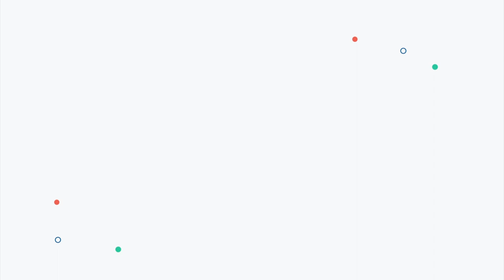Arabic Languages on Glossika | DailyMIKE 044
There are more than 300 million people speaking Arabic. But do you know that the all speak different Arabic dialects? Glossika currently have Modern Standard Arabic, Egyptian Arabic and Moroccan Arabic available. Check out the video to see what resources Michael recommends!

🚀About Glossika

Glossika is a language startup team dedicated to changing the way people learn foreign languages to fluency through a natural immersion self-training method.

🚀Follow Glossika